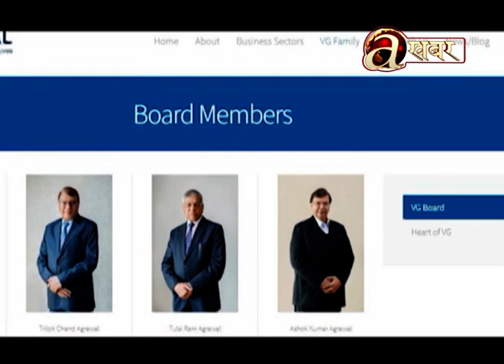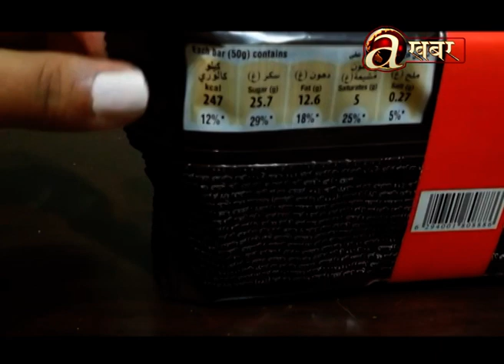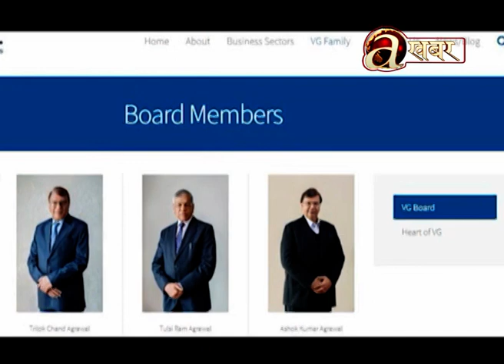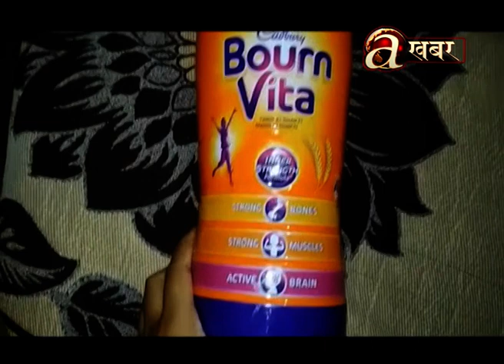नेपालीलाई कुहिएको चकलेट खुवाउदै विशाल ग्रुप !! आर्थिक अभावका कारण रोकियो काजकिरिया !!!